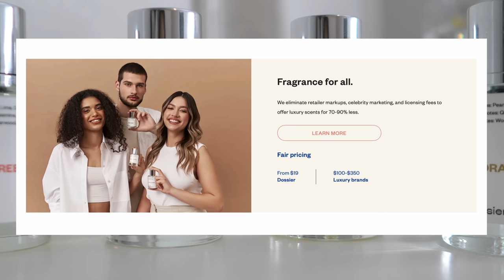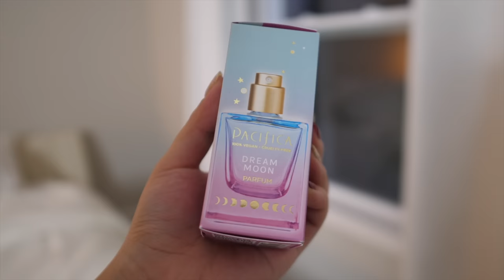VIRAL TIKTOK DUPES That Saved Me $6,136! (skims, dossier, cartier)